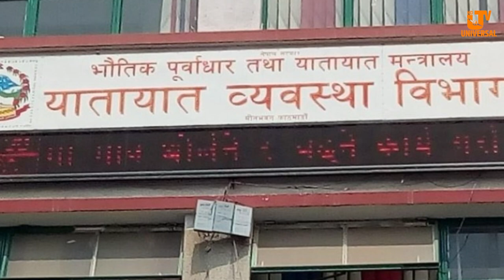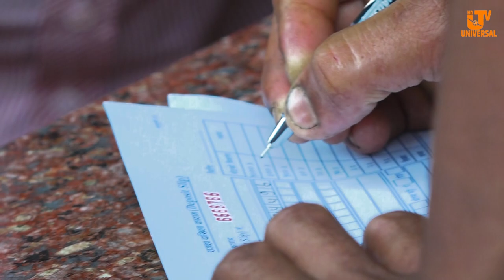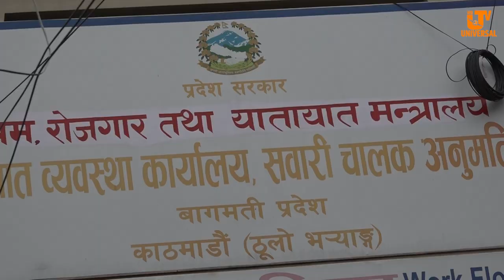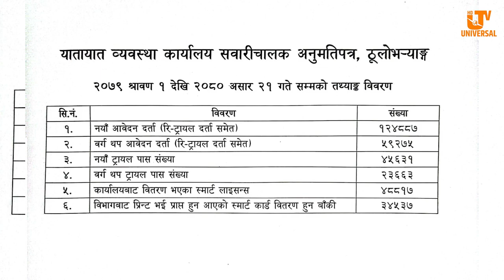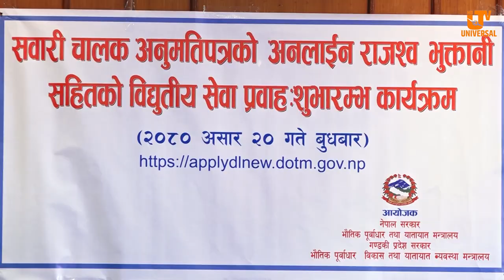यातायात कार्यालयका कर्मचारी नै स्वीकार्छन् जनतालाइ दिएको दु : ख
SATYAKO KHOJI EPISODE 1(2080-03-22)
UNIVERSAL TELEVISION
UNIVERSAL HD TELEVISION
UNIVERSAL TELEVISION